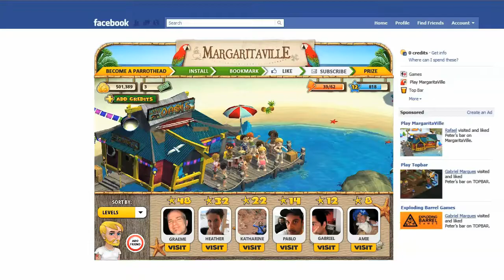Margaritaville Online － Official Trailer from Exploding Barrel Games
Margaritaville Online

Coming soon to Facebook, iPad, and iPhone.

Exploding Barrel Games